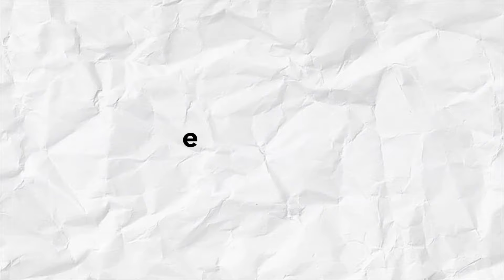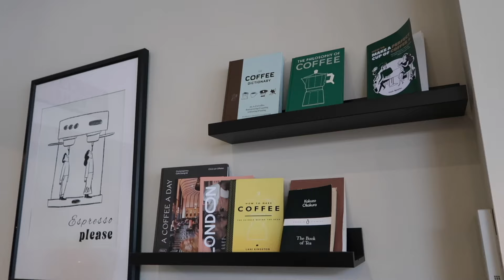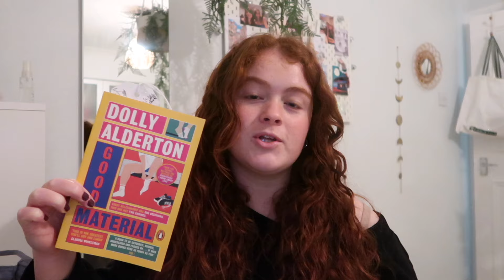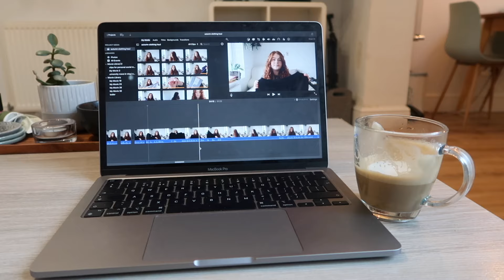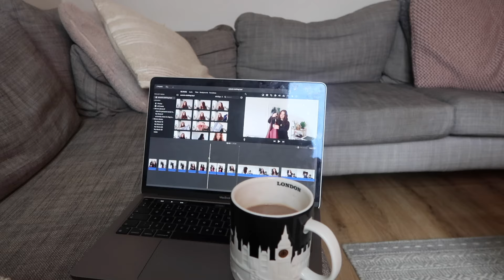days in my life | uni work, coffee shops, & seeing family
If you are new: Hi! Welcome :) I’m so glad you found my channel. My name is Evie! I’m 19 years old from the UK! I create lifestyle and vlog videos and post every Sunday at 7pm!!

Music by Mr. Jello - A Cup Of Jazz (feat. Cali.Arod, Farnell Newton)

FAQ
♡what do you film on?- canon g7x ii (ahhh) love this camera!!
♡what do you edit on?- I use iMovie on my MacBook Pro!
♡how old are you?- I’m 19 years old and I’m in my second year of uni :)

SUB COUNT
2,372